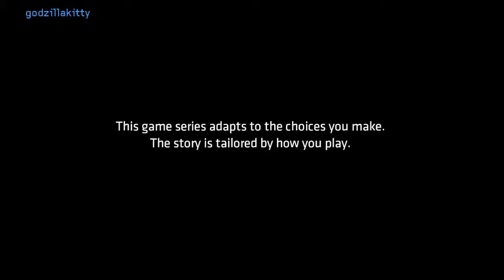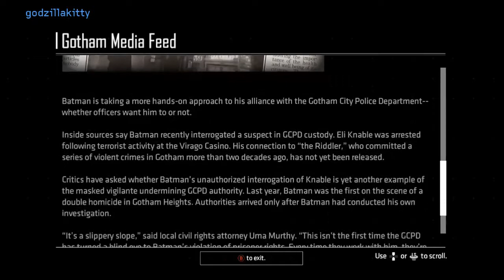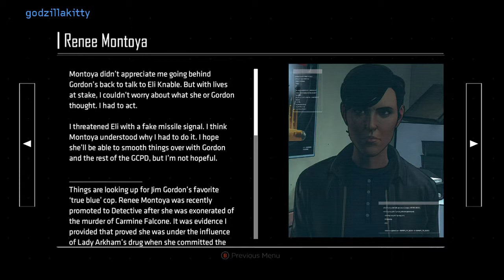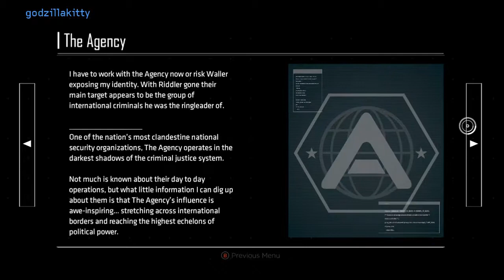Batman Telltale Season 2 Episode 2 Part 1 Walkthrough Gameplay: The Enemy Within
Here is part 1 to episode 2 of the popular Batman Telltale Series The Enemy Within!